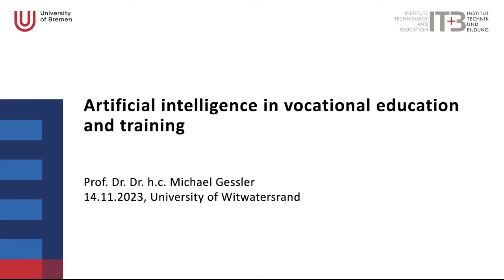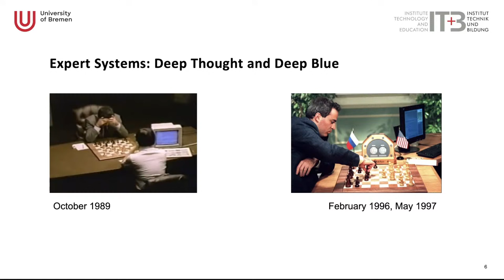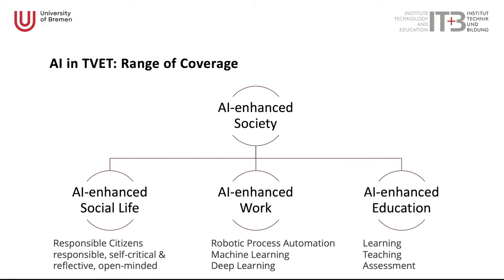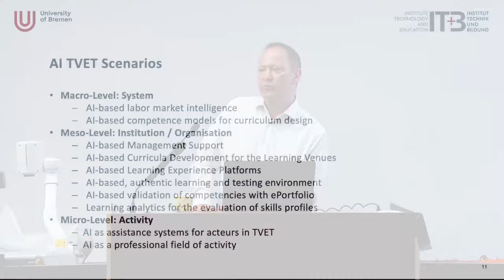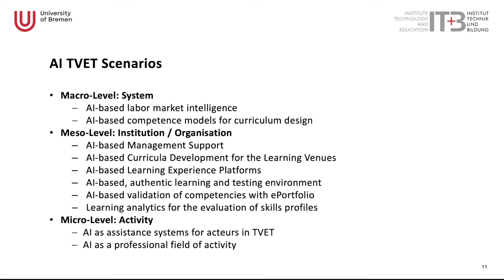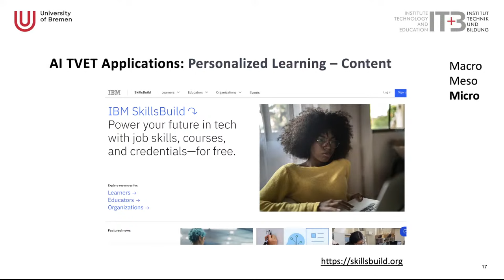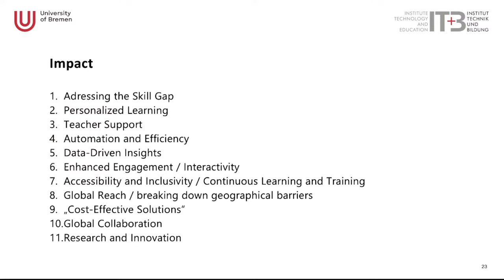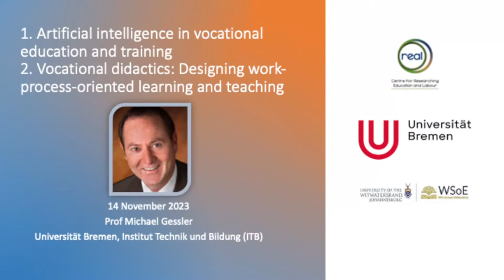Wits Real Centre Seminar | Prof Michael Gesser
Professor Michael Gessler is a Full Professor and Chair of Technical and Vocational Education and Training (TVET) at the University of Bremen, Germany, and Head of the Institute of Technology and Education (ITB), a research unit of the University. He is a Board Member of the European Research Network Vocational Education and Training (VETNET) and founded the "International Journal for Research in Vocational Education and Training (IJRVET)" indexed by Scopus and Web of Science. Professor Gessler has been conducting projects for the German Agency for International Cooperation (GIZ) and has provided scientific support on the internationalization of vocational education and training to the German Federal Ministry of Education and Research (BMBF). His current research projects deal with Industry 4.0 and the use of artificial intelligence in TVET, developments in vocational education systems in international comparison, skills shortages in the context of the global workforce migration and occupational skills requirements and supply in the socio-technical transition process of decarbonisation.